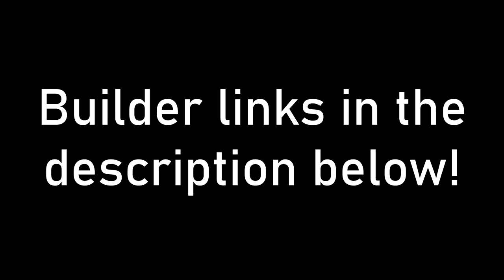Bloxburg as a GIANT!!!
In this video I tour miniature builds on Bloxburg!!

Q & A